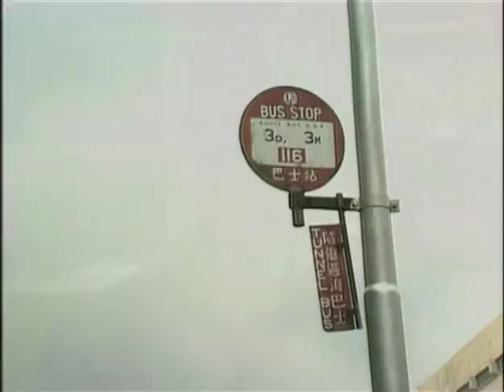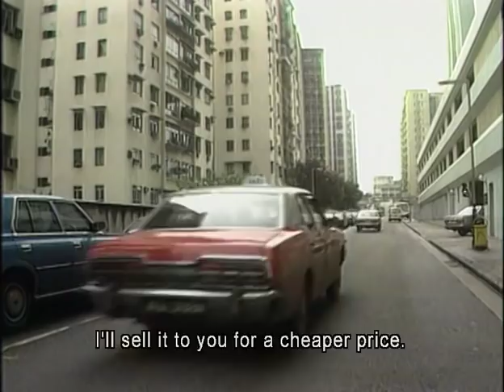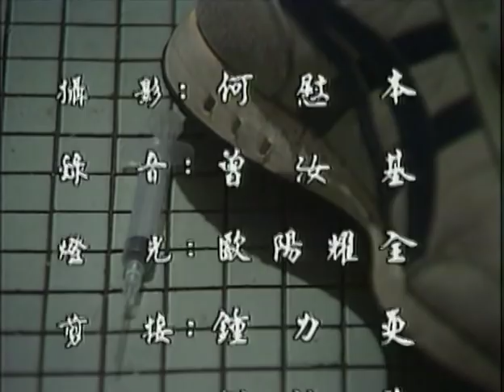Rare Stephen Chow/周星馳 Drama - Pocket Change/臨歧: 零用錢 (1983) - Cantonese w/ Eng Sub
Sampan's Rating: B-

In a rare early dramatic performance by Stephen Chow, this RTHK series "Crossroads" featured Chow at the age of 21 playing a teenage addict and dealer. Although it can play like a dated, anti-drug PSA for Hong Kong youth, this still has some emotionally investing direction and engaging performances. An interesting and short little single-episode drama of Stephen Chow not doing mo lei tau--props to a young Wilson Lam in a strong performance as well.